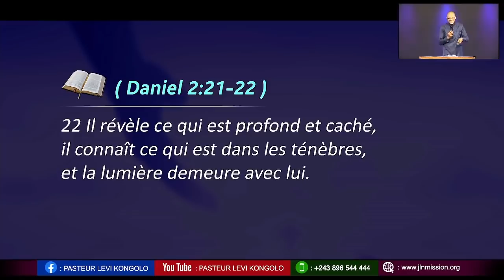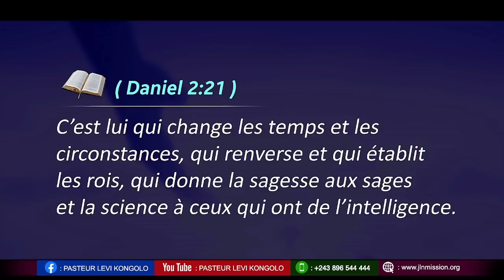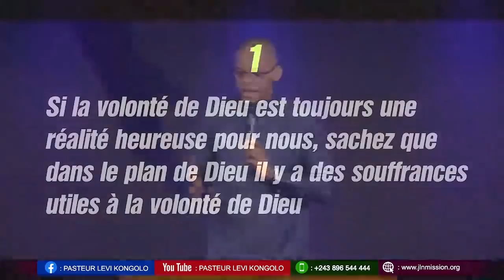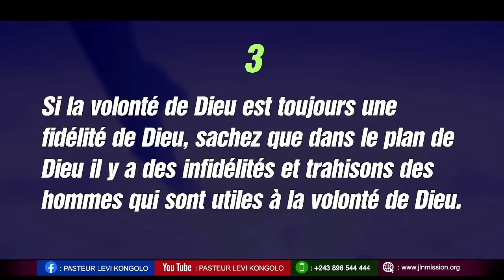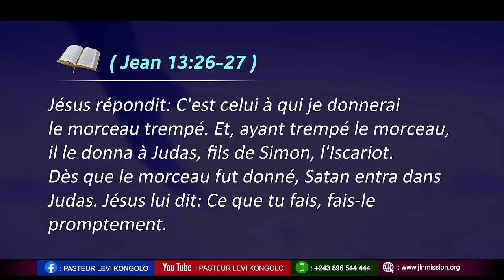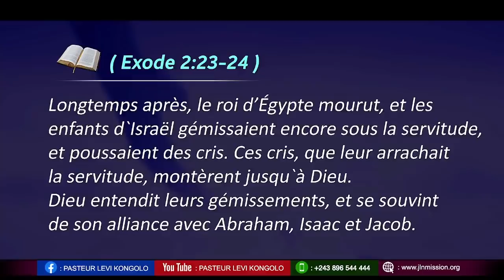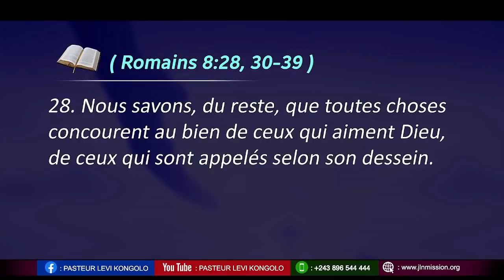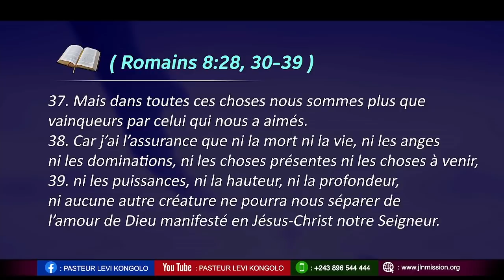COMPRENDRE LE PLAN DE DIEU POUR SA VIE/ Pasteur Levi Kongolo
Adresse: Lolo la crevette à Macampagne, 9 Avenue Colonel Mpia, Réf : Arrêt Saint Luc/ C. Ngaliema, Kinshasa-RDC.